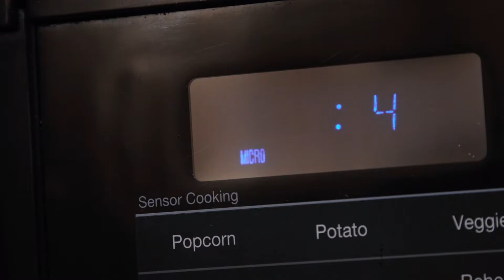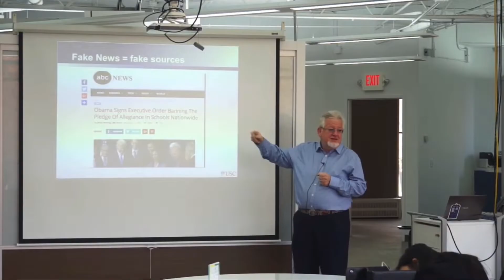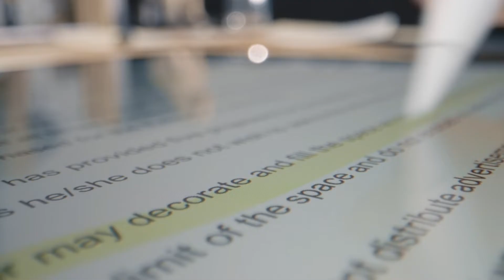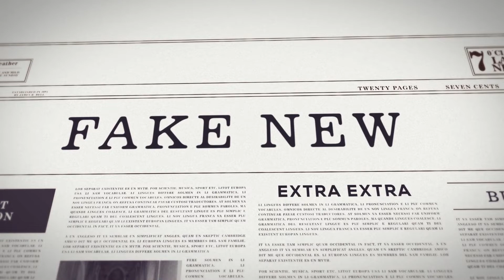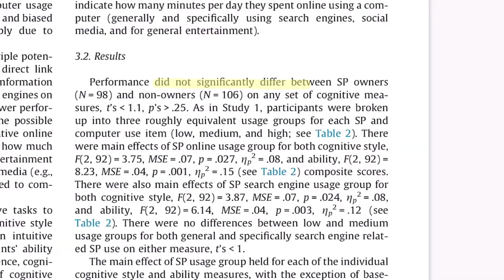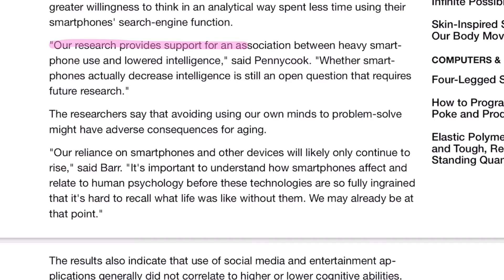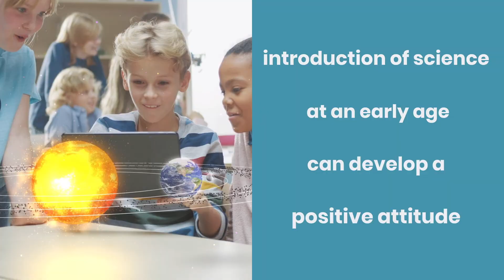Clickbait: The Importance of Scientific Literacy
Fake and exaggerated news are harmful to society as “bold headlines can lead to bold assumptions”, a statement that is especially true within the science field. As a result of these exaggerations as well as a lack of science literacy in the public, there is often a lot of science mistrust and misinformation showcased on social media. This video aims to highlight the importance of scientific literacy. By taking viewers through an example of when this occurred in a news article; outlining the exaggerations, as well as simplifying the actual conclusions of the research study, viewers will recognize that just because something is published online, does not make it factual. Additionally, tips and tricks to help an individual combat misinformation, as well as suggestions on how one can improve their own scientific literacy are provided in this video.

If you would like more information on how to improve your science literacy, here are some additional resources:
To help students overcome science misconceptions:

This video was made by McMaster Demystifying Medicine students: Karly Endres, Sara Ibrahim, Srushti Patel, & Katherine Toy in collaboration with the McMaster Demystifying Medicine Program.

References:
Abrams Z. Controlling the spread of misinformation: Psychologists’ research on misinformation may help in the fight to debunk myths surrounding COVID-19 [Internet]. Monitor on Psychology. American Psychological Association; 2021 [cited 2021 Oct 10].
Bransford JD, Brown AL, Cocking RR. How people learn: Brain, mind, experience, and school. Washington, DC: National Acad. Press; 2004.
Chew S, Cerbin B. Misconceptions [Internet]. Taking Learning Seriously. The Science of Learning for College Teachers & Students; 2021 [cited 2021 Oct 10].
Bates D. Are smartphones making us STUPID? ‘Googling’ information is making us mentally lazy, study claims [Internet]. Daily Mail. 2015 [cited 2021 Nov 5].
Barr N, Pennycook G, Stolz JA, Fugelsang JA. The brain in your pocket: Evidence that Smartphones are used to supplant thinking. Computers in Human Behaviour. 2015;48:473-80.
O’Neil L. Heavy smartphone use linked to lazy thinking, study finds [Internet]. CBC News. 2015 [cited 2021 Nov 5].
University of Waterloo. Reliance on smartphones linked to lazy thinking [Internet]. ScienceDaily. 2015 [cited 2021 Nov 5].
Rohrer JM. Thinking Clearly About Correlations and Causation: Graphical Causal Models for Observational Data. Advances in Methods and Practices in Psychological Science. 2018;1(1):27-42.
Eshach H, Fried MN. Should science be taught in early childhood? Journal of Science Education and Technology. 2005;14(3):315-36.